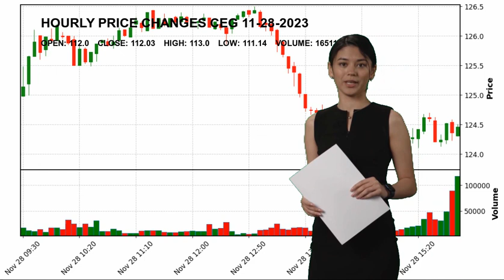Constellation Energy Corporation CEG Stock Price Analysis Today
Constellation Energy Corporatio CEG Today.
November 28 Constellation Energy Corporatio Hourly Price Changes of Constellation Energy Corporation, which closed yesterday at $112.03 and started the day at $112.0.
Constellation Energy Corporation reached maximum $113.0 today. And the lowest stock price was $111.14 .
Utilities - Renewable Utilities Mr. Joseph  Dominguez CEG Constellation Energy Corporatio Constellation Energy Corporation NASDAG Stock Price CEG Price Constellation Energy Corporatio Price CEG Stock Price Constellation Energy Corporatio Stock Price nasdaq 100 analyses today analysing nasdaq stock market stock forecast technical analysis stock analysis stock today stock tomorrow stock live